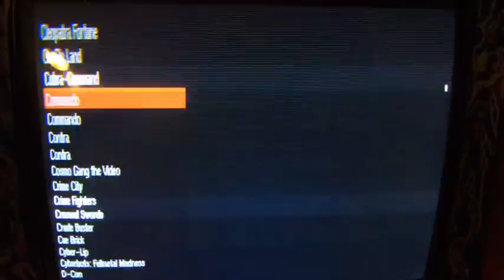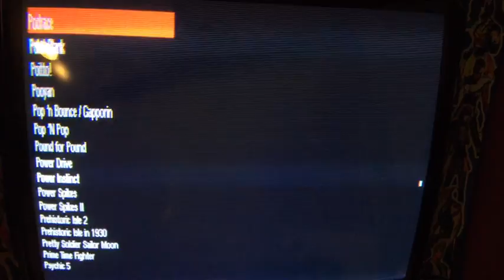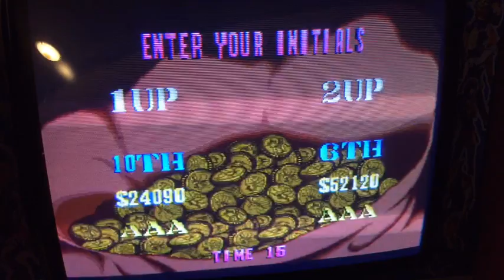Retro y Arcade Jugando Videojuegos #04 ★ juegos juguetes y coleccionables ★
-Estrena todos los lunes 6:10pm hora centro Mexico